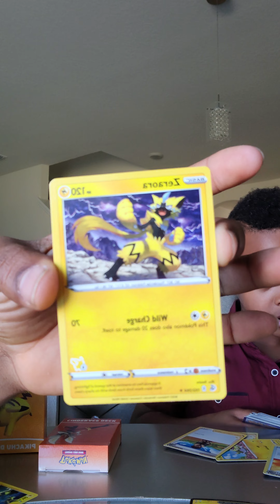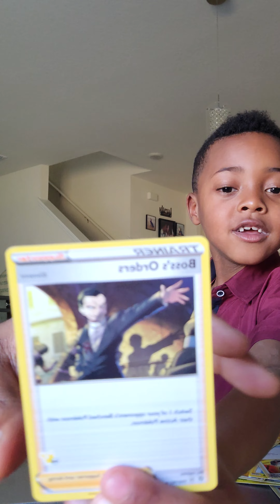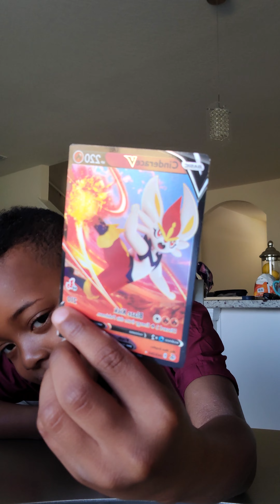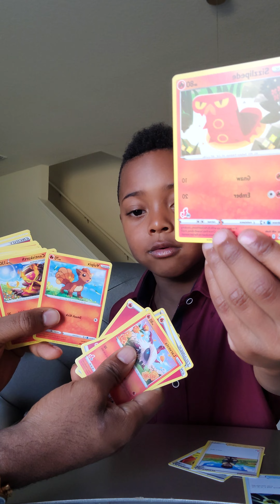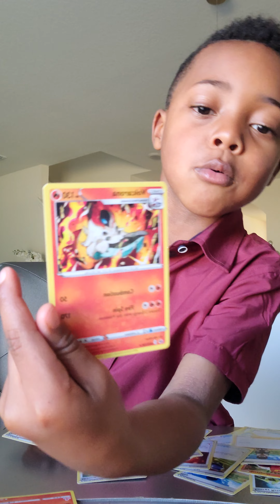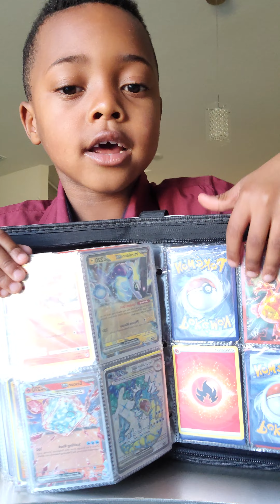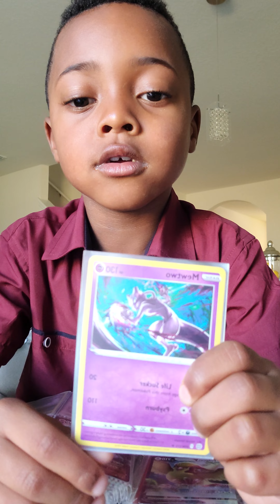Pokemon battle academy pack! Caleb